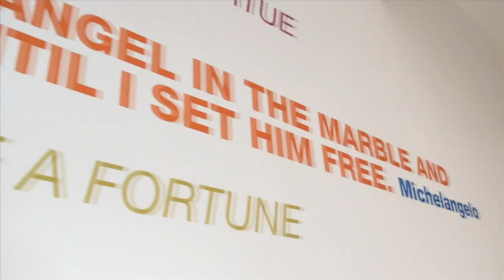FITCH west bay.mov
FITCH Middle east new office in West Bay - Doha
Moving forward